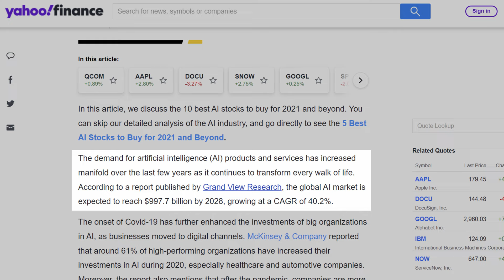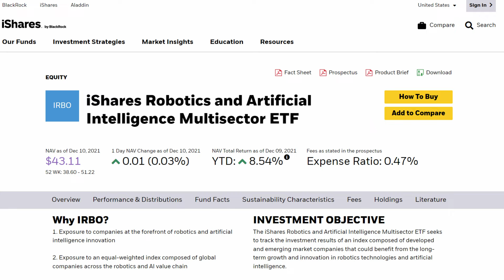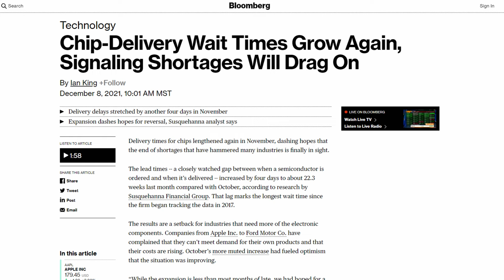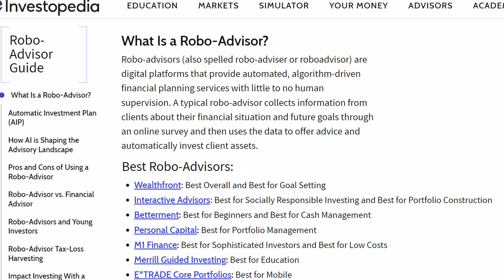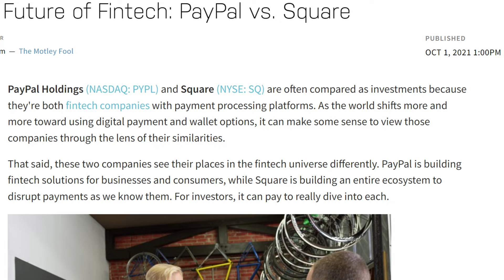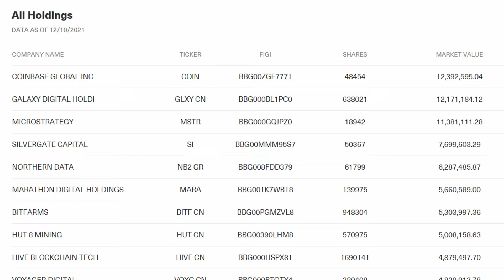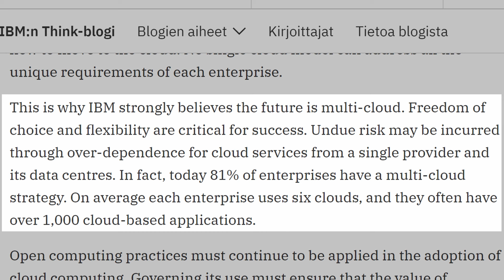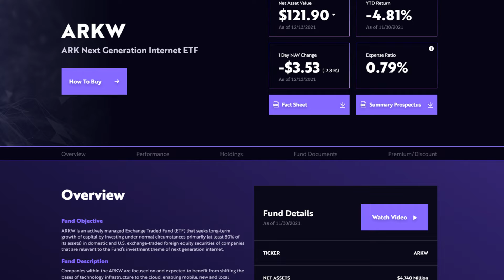The Best ETFs to Buy for the Future (Get in Early 2022)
In this video, we look at four investment sectors of the future to invest in and some of the best ETFs that track them.

The first sector is Robotics and AI. This sector focuses on companies dedicated to advancements in AI and machine learning technology. The fusion of AI and Robotics is an essential part of the fourth industrial revolution which will see exceptional growth in the coming years. ​This is why having exposure to this technology is a must going forward. Here are some of the leading ETFs in this sector.

The next sector of the future we're gonna look at is esports and digital entertainment. Did you know that there are over 3.2 billion gamers in the world today? Gamers also spent over 44 billion on software and services last year alone. With the future of gaming on the rise, here are some of the top esports ETFs.

Moving on, our next sector is Fintech and Crypto-focused ETFs, which are disrupting the legacy banking system. Digital banking apps and Robo-advisors are exploding and taking huge market share away from the brick and mortar banks your parents still use. Almost any financial transaction is just a few clicks away on your phone now. As Fintech expands, we've got a couple of ETFs you might want to look at to invest in this sector.

Our Last category is  Cyber security and cloud computing. Cloud computing has quickly taken center stage in almost every aspect of business, allowing companies to seamlessly create and share information anywhere in the world as if it was on your local drive. It is estimated that 81% of all enterprises have a multi-cloud strategy already laid out or in the works. With so much sensitive data at risk, the need for cybersecurity is crucial. As technology grows, so do the difficulties in protecting that tech. With demand for the Cyber security and cloud computing sector, we've got a few ETFs that focus specifically on these areas.

Featured Music